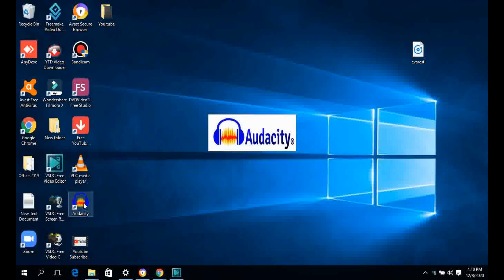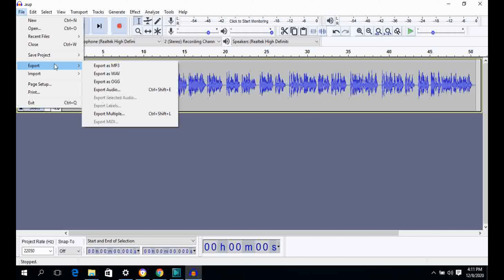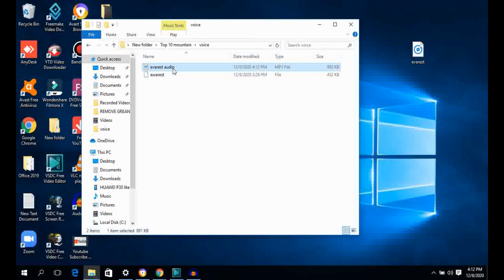How to convert AUDACITY Fils to MP3